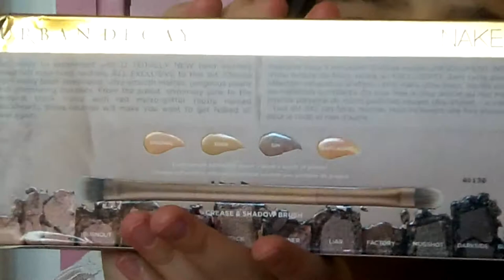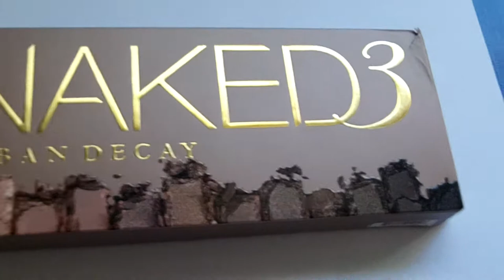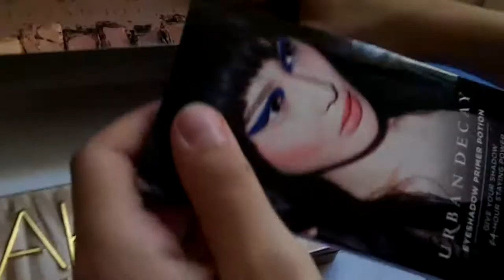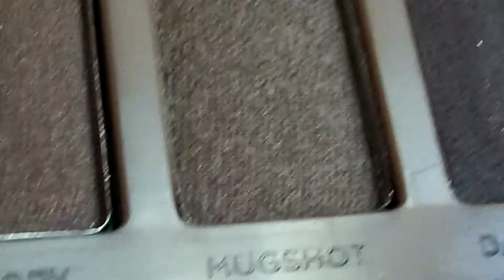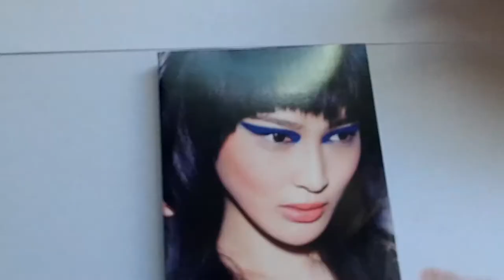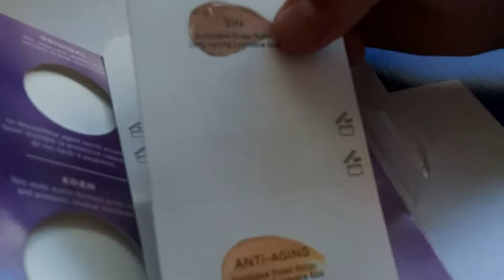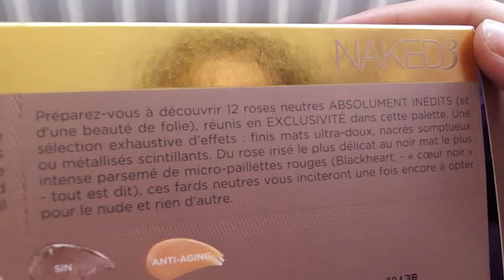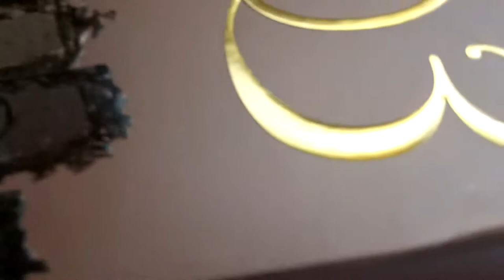première impression | la NAKED 3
Je suis allée à Sephora ils m'ont dit que c'était mon anniversaire. Ca ne l'était pas du tout, mais bon, j'ai eu le droit à -70% sur tout le magasin,  alors je ne me plains pas... Coup de chance, j'ai trouvé un billet de 10€ par terre et j'avais quelques pièces dans ma poche : j'ai pu acheter la palette que tout le monde veut !!!

✿ je filme avec une caméra Kodac (sport)
✿ je monte avec Media Impression for Kodac
✿ je fais mes miniatures avec IPiccy et  Pixlr

✿ je m'appelle Lilas
✿ j'ai 12 ans
✿ je suis en 6e
✿ je suis née le 14 février (n'hésite pas à me fêter mon anniv :p)

♥ BIG BISOUS ♥